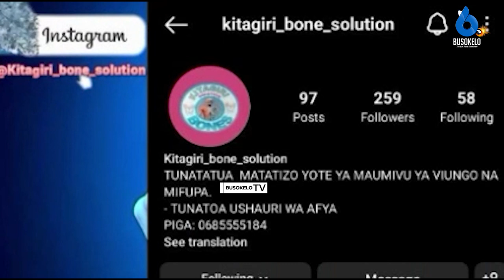Hiki ndiyo kiini cha Kuvuliwa Uanachama Mwenyekiti CHADEMA Mkoa wa Mbeya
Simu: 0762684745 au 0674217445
Karibu sana